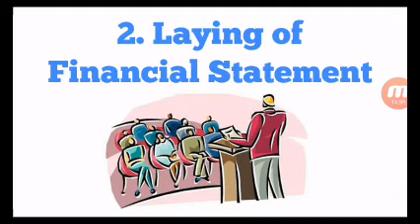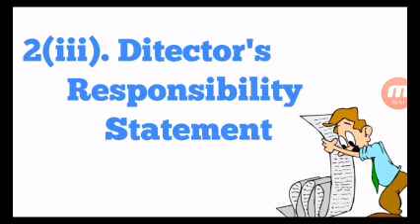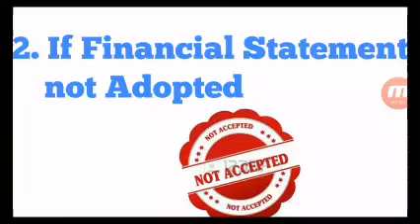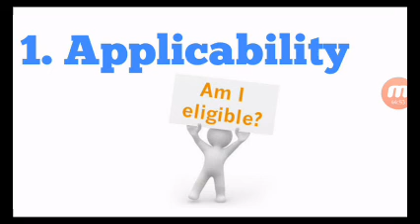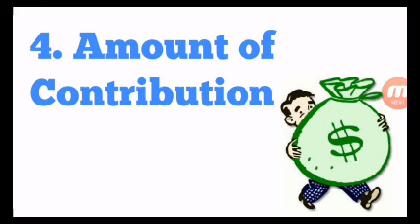Revision|| Accounts of Company|| Corporate Law|| CA/CS/CMA||CA Final|| Nov 2017